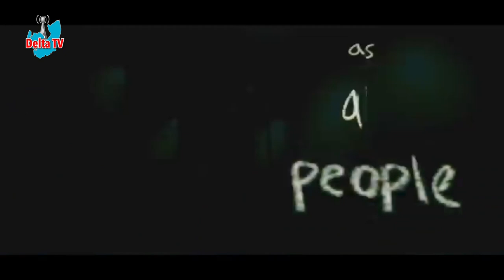Delta Talent Hunt, Tv program, Stage on fire season, Episode 1a